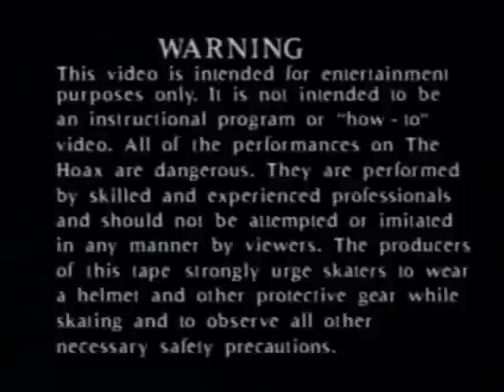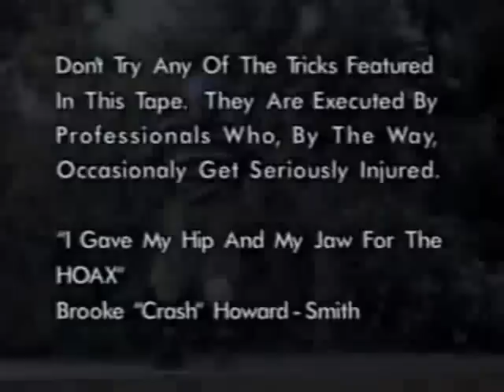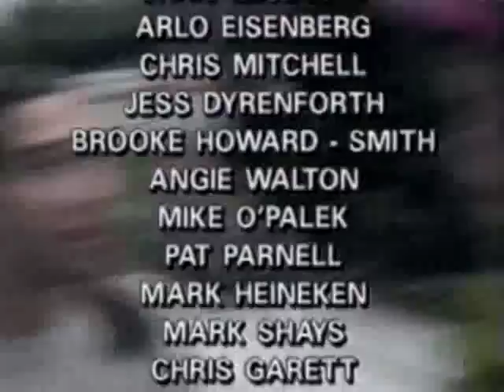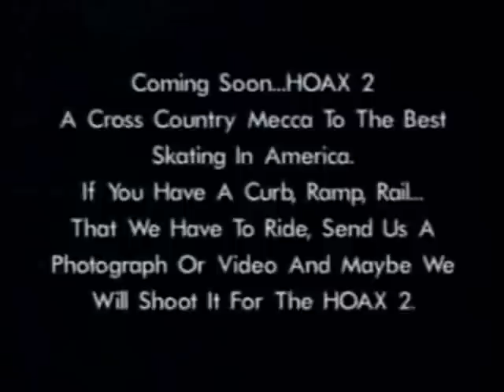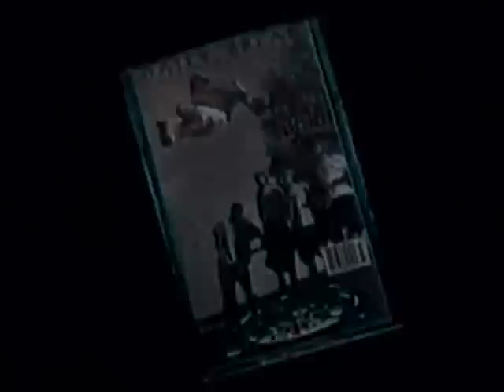The Hoax - An In-Line Crime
Welcome to the insane world of In-Line skating, the fastest growing sport in America! The Hoax is a 45:00 rollercoaster ride through the world of aggressive In-Line skating.  See the world's premier In-Line skaters execute the most aggressive stunts ever captured on film. Witness the sessions, rituals and lifestyles of the country's top pros as they skate and crash their way through Los Angeles, San Fransisco and New York.